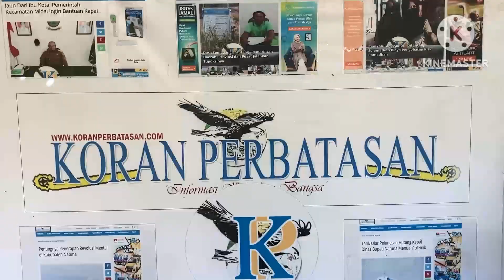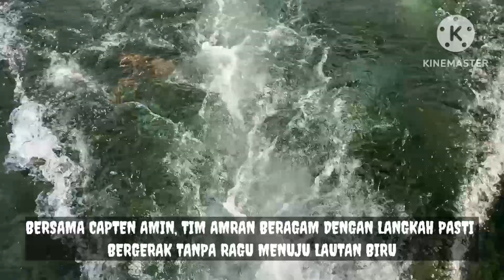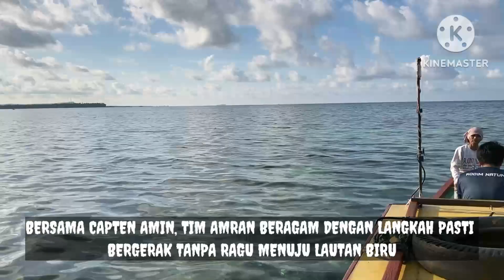STRIKE ABANG JAGO PEMAIN SUBUH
Amran Beragam Kembali Beraksi di Laut Natuna Utara, Edisi Abang Jago Pemain Subuh, Senyum Sahabat Amran Beragam Strike Jebung